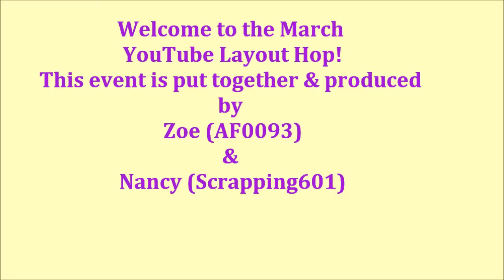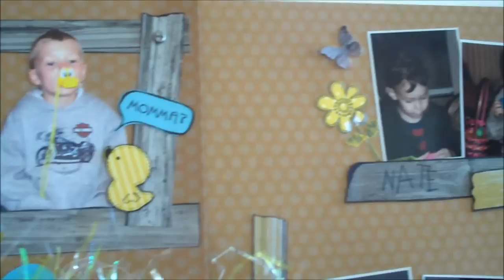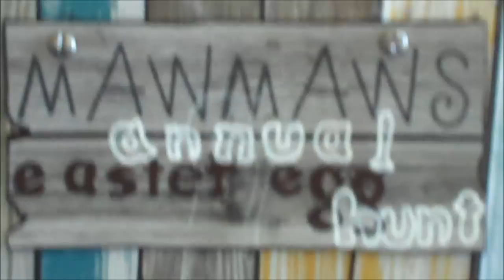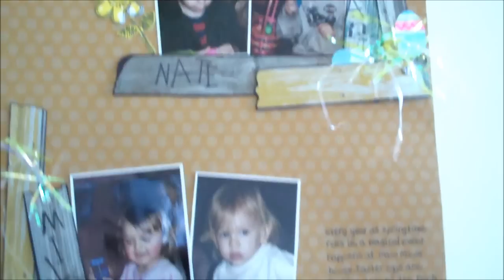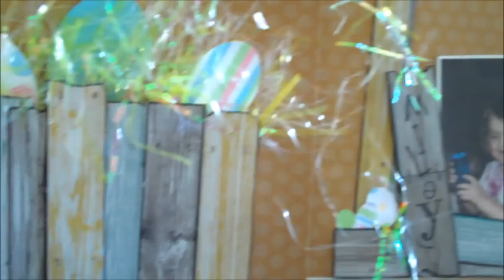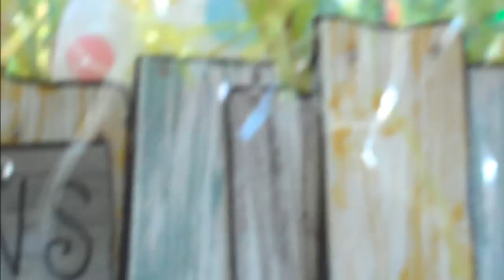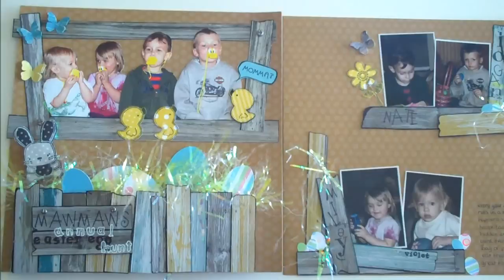March YTLH! Featuring Miss Caroline by MME on a 12 x 24 Easter Layout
Viewers...
I am sorry the following links are not showing up correctly for
you to click on  :(
I have tried to fix them several times...
The next place you want to go from here is
PurpleLionPaper
if your new to Youtube, just type that into your YT browser area and
Shannons channel will pop up.
again - apologies for the distorted links -
don't know what I did wrong :(

* Drew Scott- Cardofmyeye.

* Lilli Aguilar- Nilianny

March Line- up

5- Vicki - YOU ARE HERE